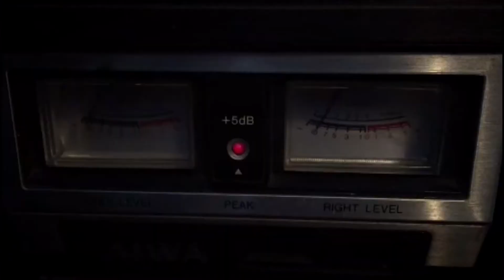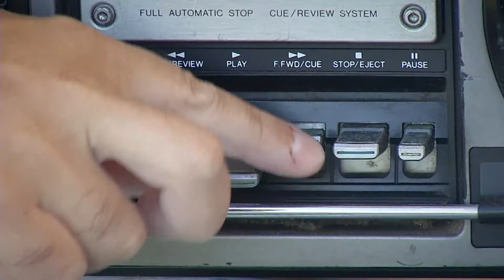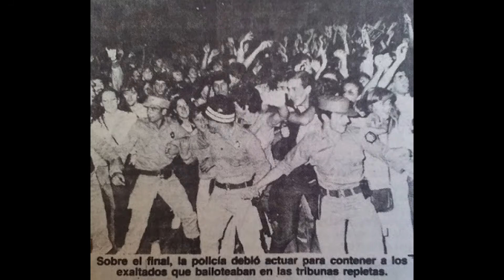Telediario - Informe Especial: A 40 años del show de Queen en Mar del Plata (Segunda Parte)